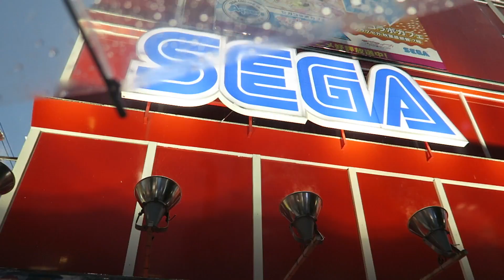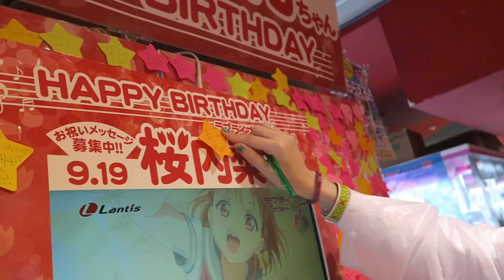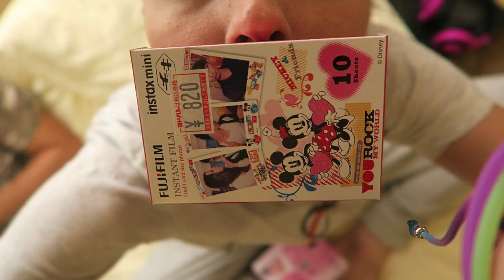SASCHA & SURRY IN CONCERTO! SBANCHIAMO LE SALEGIOCHI! UNA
Seguimi sui miei social:

Live.me: Lasabrigamer

Se vuoi spedirmi qualcosa:
3labs S.r.l. - Tom's Hardware
c/o LaSabriGamer